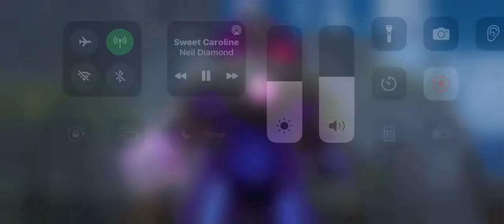November Monthly CAV EQ Ch. 2.2 Jabari Panther Boss Fight